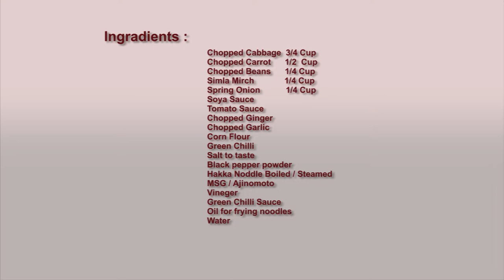Manchow Soup Recipe | Veg Manchow Recipe | वेजिटेबल मनचाऊ सूप | Restaurant Style Veg Manchow Soup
Veg Manchow Soup is one of the most popular items in the Indo-Chinese Cuisine. It's hot and spicy taste makes it fan favorite. You can select your favorite veggies to customize this recipe according to your taste.
It's a very simple and time-efficient recipe.

Agar aap hamari recipe follow karte hain, toh aap bazaar jaise soft aur creamy ice cream ghar pe bahut asaani se bana sakte hain. Meri recipe ko jarur banake dekhna, aap ko jarur pasand aayegi.